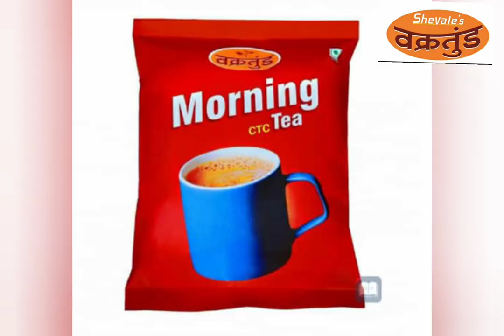21 May 2023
Video from shevale's  VAKRATUND  TEA